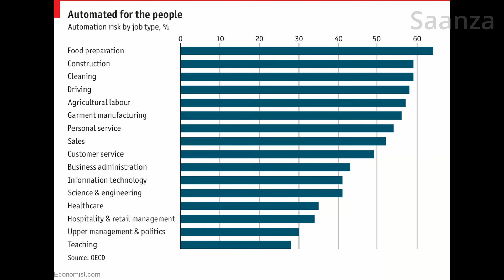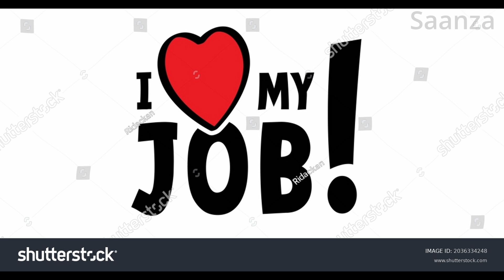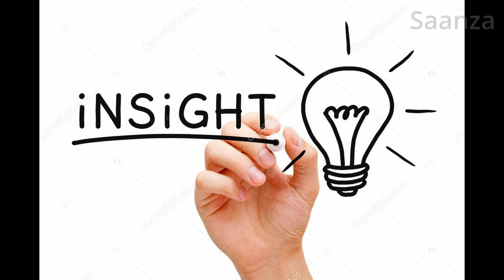Was It All Just a Waste of Time?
Trying to future-proof life I guess.